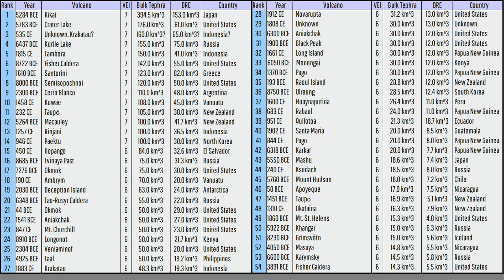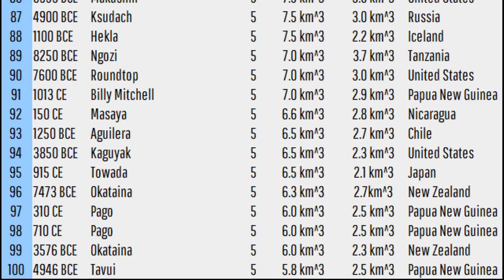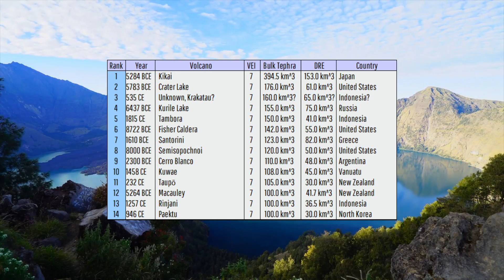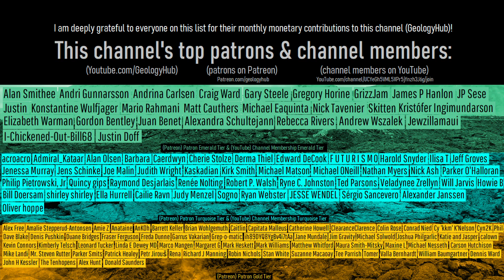The 100 Largest Volcanic Eruptions of the Modern Era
Despite the widespread destruction the 1980 eruption of Mount Saint Helens brought, it does not even rank remotely close to being within the top 100 largest volcanic eruptions in recent times. Instead, all 100 eruptions which this video will mention were far more powerful, including names such as Crater Lake, Krakatau, and Alaska's Mount Churchill. The full list of the top 100 largest explosive Holocene epoch volcanic eruptions can be found at 0m56s in this video.

Thumbnail Photo Credit: Larsen, J. F., Alaska Volcano Observatory / University of Alaska Fairbanks, Geophysical Institute, This image was mirrored vertically (left became right & right became left), overlaid with text, and then overlaid with GeologyHub made graphics (the image border & the GeologyHub logo).

Sources/Citations:
[5] Tilling, Robert. (2009). Volcanism and associated hazards: The Andean perspective. Advances in Geosciences. 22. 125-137.
[8] Walker, Angela & Burgess, Ray & McGarvie, Dave & Smellie, John. (2010). Rhyolite volcanism at Öræfajökull Volcano, Iceland - geochemistry, field relations & 40Ar/39Ar geochronology. Geophysical Research Abstracts. 12.
[9] Satoshi Shimizu, Reina Nakaoka, Nobukazu Seama, Keiko Suzuki-Kamata, Katsuya Kaneko, Koji Kiyosugi, Hikaru Iwamaru, Mamoru Sano, Tetsuo Matsuno, Hiroko Sugioka, Yoshiyuki Tatsumi, Submarine pyroclastic deposits from 7.3 ka caldera-forming Kikai-Akahoya eruption, Journal of Volcanology and Geothermal Research, 2024, 108017, ISSN 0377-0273,
Note: This source was used to map Mount Churchill's tephra extent.

0:00 Large Volcanic Eruptions
0:56 Top 100 List
1:10 Tavui Volcano
1:43 Kaguyak
2:33 VEI 6 Eruptions
3:22 VEI 7 Eruptions
4:12 Multiple Large Eruptions